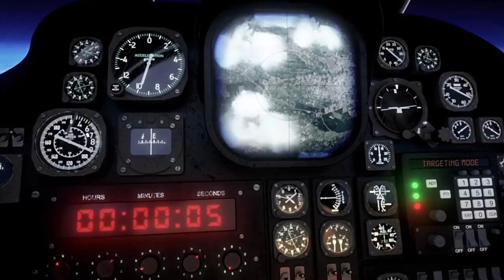Call of Duty: Black Ops Cold War Multiplayer Gameplay Trailer World Reveal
Black Ops era...
Zombies teaser at the end...
Wow.